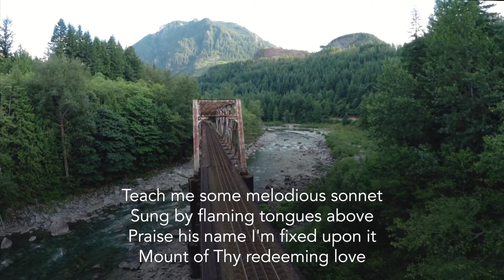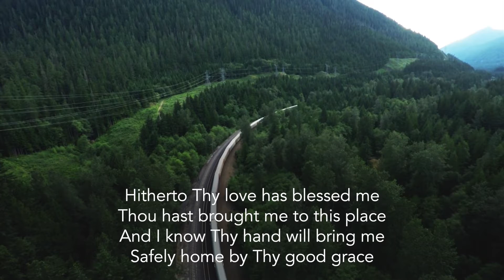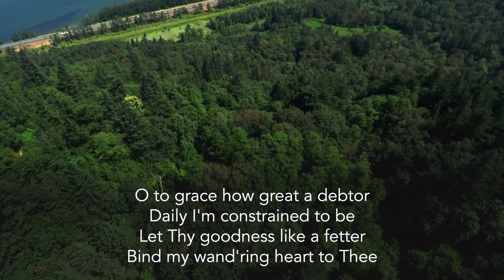Come Thou Fount Of Every Blessing - IGB Worship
John Wyeth | Robert Robinson